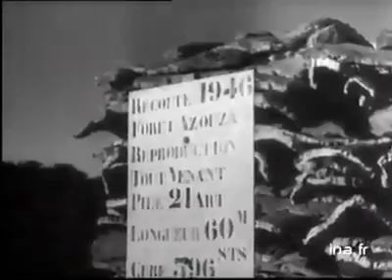La kabyles 1943